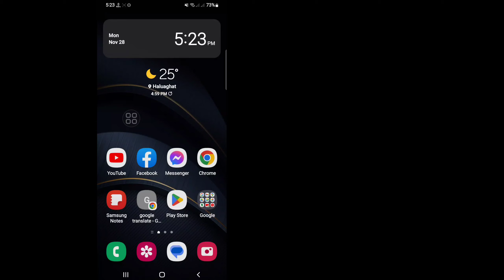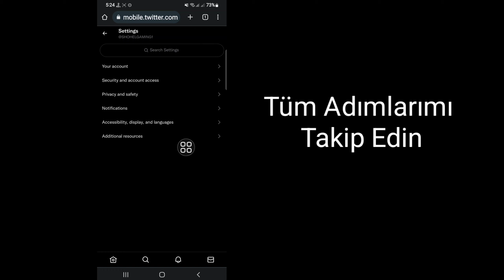Twitter'da nasıl doğrulanırsınız (YENİ GÜNCELLEME) | Twitter Mavi Onay İşareti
İşte Bu Videoda [Twitter'da nasıl doğrulanacağınızı] Öğreneceksiniz.  Bu Videonun Tamamını İzleyin Ve Tüm Adımlarımı Atlamadan Uygulayın.  Süper Basit Ve Kolay Bir Yöntemdir.